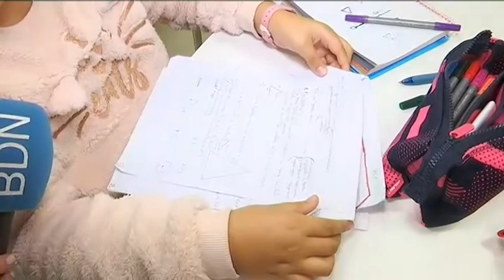Què fan els infants de Badalona a l'espai social de la Fundació La Pedrera? - Badalona Tres60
Anem a conèixer un dels dos espais que la Fundació Catalunya La Pedrera té aquí a Badalona, un lloc de trobada per als infants i joves que participen en el Programa d'Acompanyament Educatiu (PAE) que avui us expliquem.